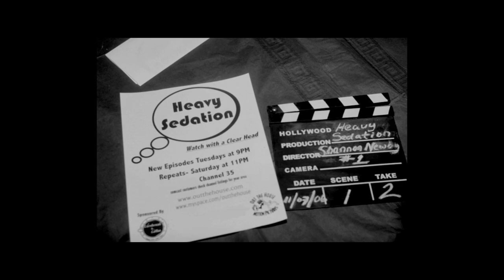Heavy sedation trailer 2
Heavy Sedation is the hit nationally syndicated television series from filmmaker Shannon Newby
Out the House Media LLC,